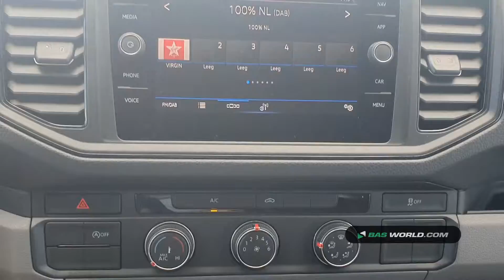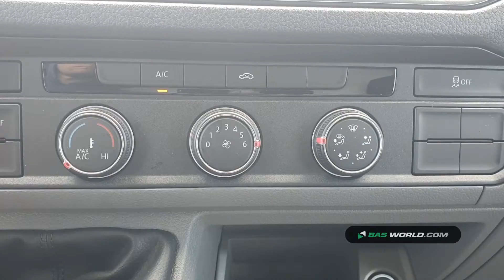70169664 Volkswagen Crafter